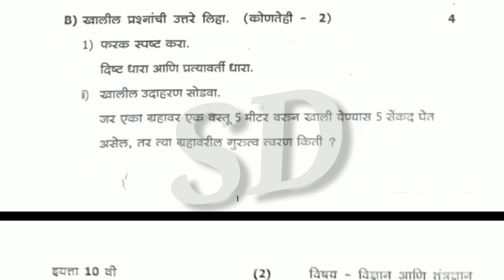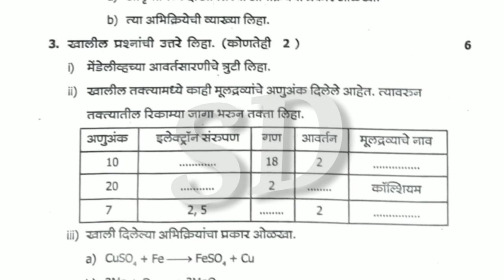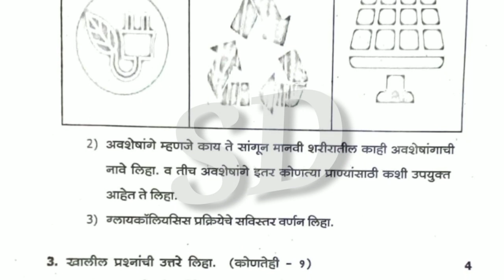इयत्ता दहावी विज्ञान प्रथम घटक चाचणी 2023-24 | इयत्ता दहावी विज्ञान प्रथम घटक चाचणी प्रश्नपत्रिका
इयत्ता दहावी विज्ञान प्रथम घटक चाचणी 2023-24

इयत्ता दहावी विज्ञान प्रथम घटक चाचणी प्रश्नपत्रिका